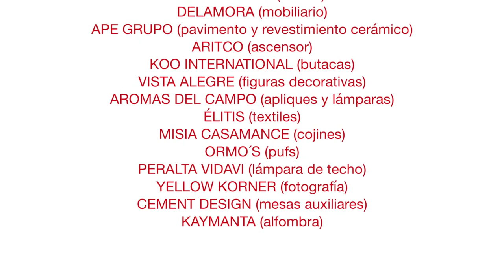Casa Decor 2022. Espacio Fundación Prodis por Devesa & Agenjo Interiorismo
El espacio de la Fundación Prodis, diseñado por Devesa & Agenjo Interiorismo, se organizaba en tres zonas: un pasillo, con murales pintados por Ane Devesa, y dos recibidores, uno en cada extremo. En su decoración, se jugó con una paleta de tonos neutros y detalles en latón y fibras naturales.